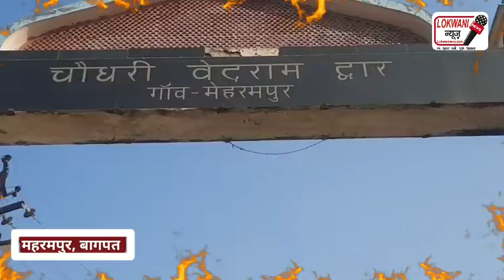एक बुजुर्ग जो आजादी के समय से कर रहे मतदान।। क्या कहता है महरमपुर गाँव का मतदाता।। election2022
लोकवाणी न्यूज़ पर देखे सबसे बड़ी खबर

हमारे साथ